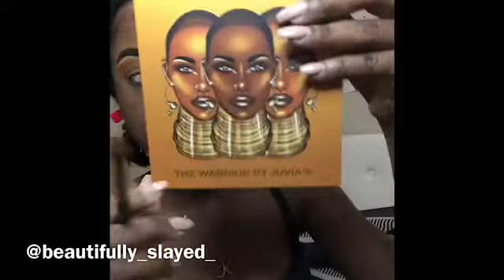Cut crease/eye makeup/bold eyes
Cut crease makeup 💄
Products used:
EYES:
•Syntus makeup artist brush set
•NYX Professional Makeup eyeshadow primer (Esb03-skin tone)
•The Sahara Eyeliner by Juvia’s (Brows)
•The Warrior By Juvia’s (shades -Kano and Ahosi)
•Almay multi-benefit mascara
•Eylure London mink lashes
•Proconceal by LA girls - cool tan

FACE:
•Profusion Cosmetics Blush I - 6 shade blush palette
•Fit me by Maybeline New York - coconut (355)
•Profusion Cosmetics Contour I- contour makeup case
•Covergirl trublend skin primer

LIPS:
•Mentha Lip Tint- pink mint